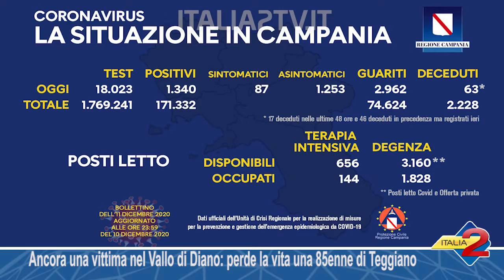Ancora una vittima nel Vallo di Diano, perde la vita una 85enne di Teggiano